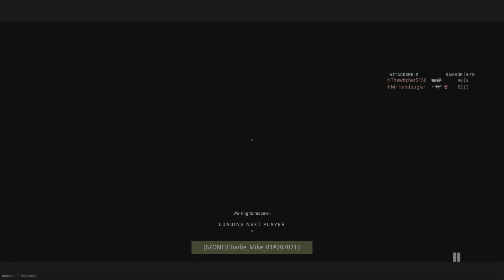MW2 | ALLEY | M4/FENNEC